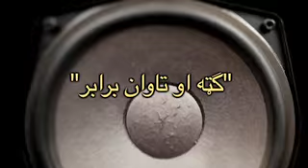English in a Minute 56 - (Break Even) VOA Pashto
انگلیسي په یو دقیقه کې، ٥٦ برخه